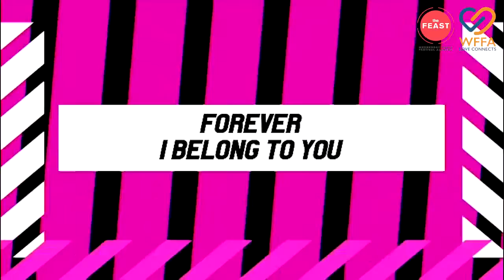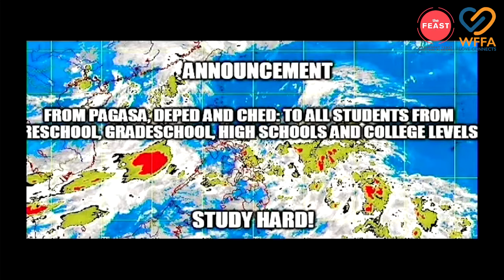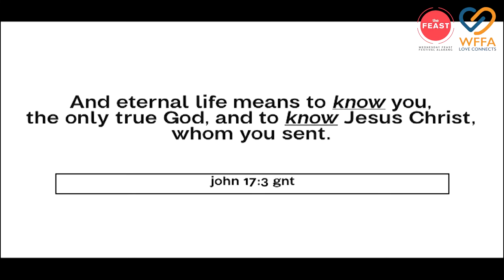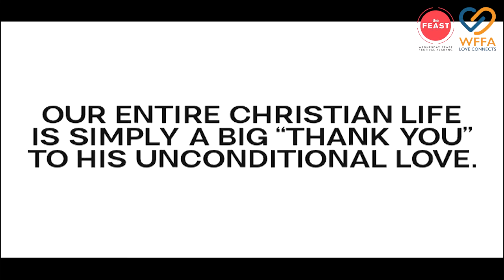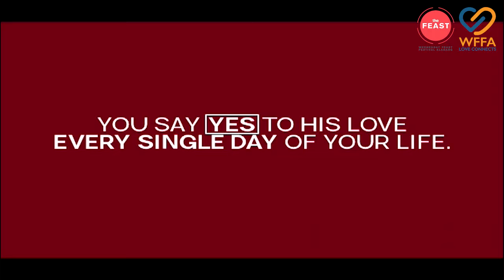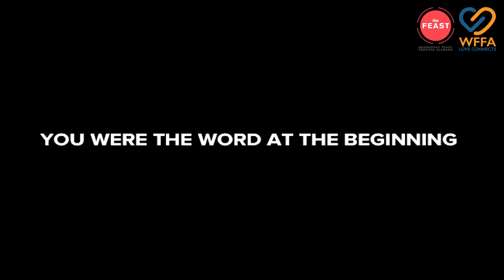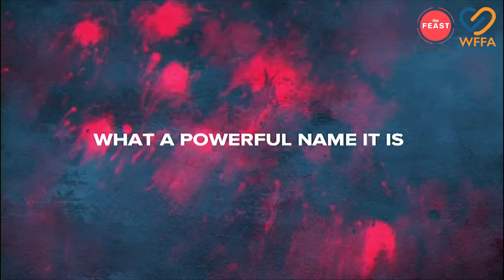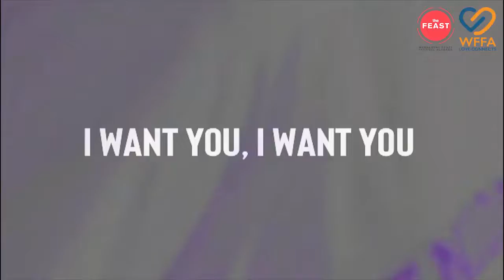WFFA | Breaking News Talk 5: John. September 5, 2018